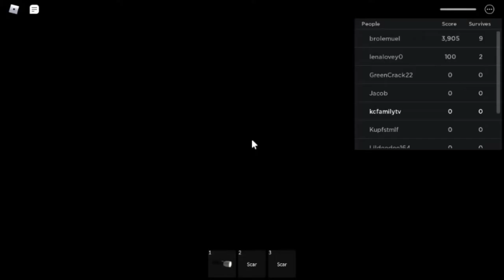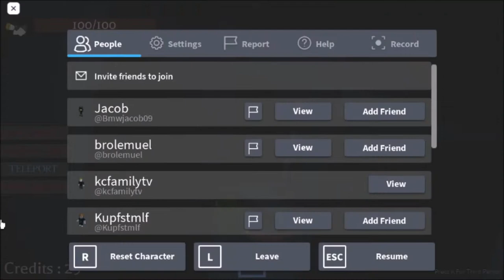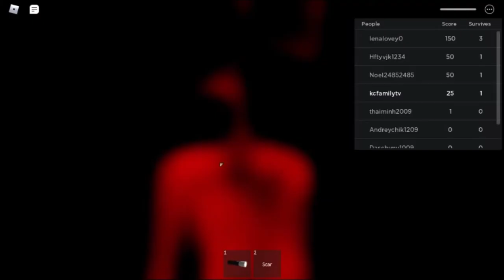Siren Head Legacy Edition Roblox Gameplay - I survived!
My first time playing Siren Head Legacy Edition Roblox Game. I survived!